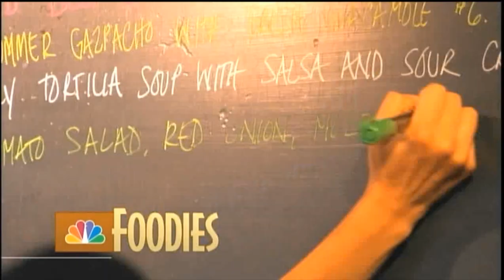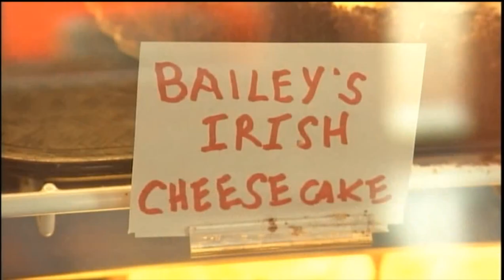Harry Darling on the NBC 10 Foodies Show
In this clip from an episode of NBC 10's Foodies, Harry Darling explains his passion for his Homemade Philly Cheesecake and Darling's Diner.  Please comment and enjoy!